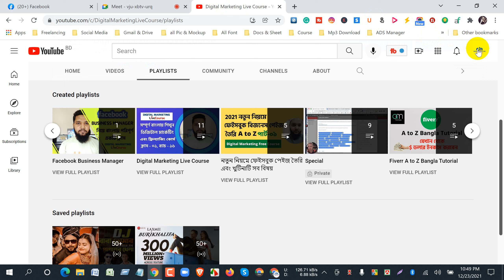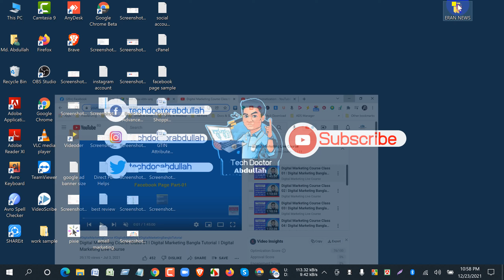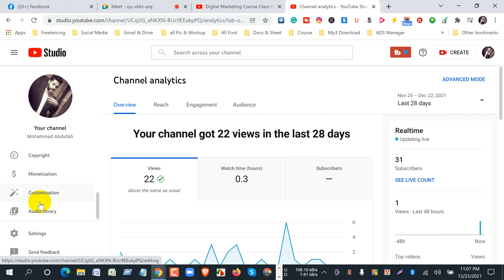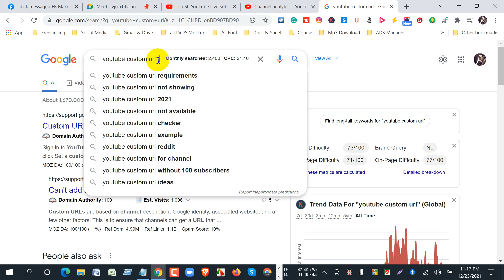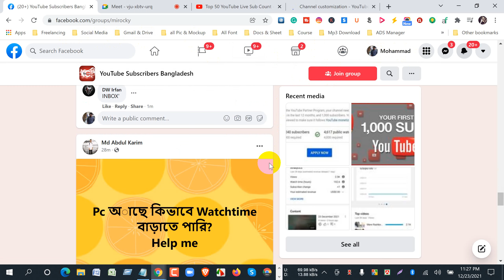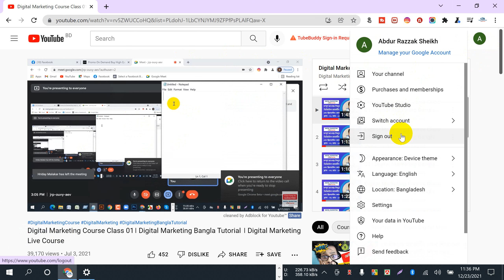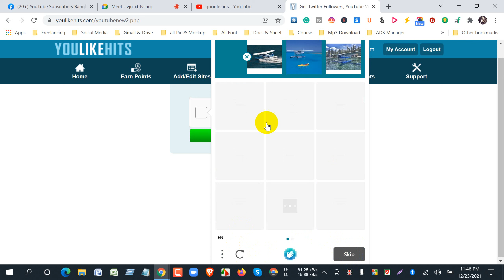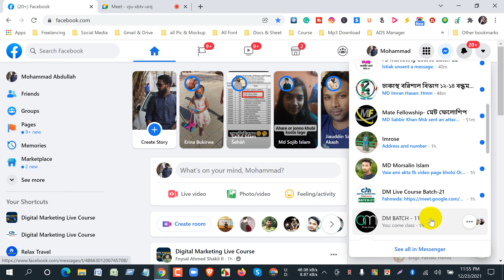Class-13 । Youtube Channel 1k Subscribe & 4000 Hours Watch Time Increase Tips । Batch-21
| Thanks |